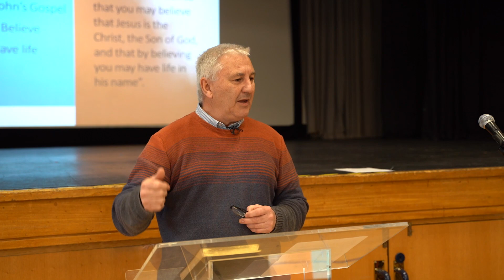Coastlands Service 04/02: John Week 1